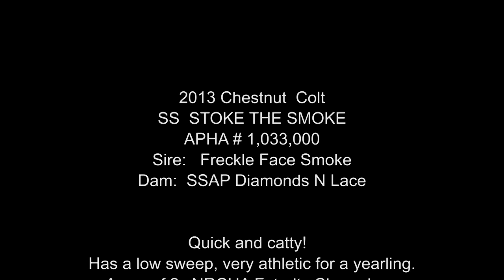2013 APHA Chestnut Colt for sale; son of 2x NRCHA Hackamore Champion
for this colt`s current information.

2013 Chestnut  Colt
SS  STOKE THE SMOKE
APHA # 1,033,000
Sire:   Freckle Face Smoke
Dam:  SSAP Diamonds N Lace

Quick and catty!
Has a low sweep, very athletic for a yearling.
A son of 2x NRCHA Futurity Champion.
Sire's Dam is a NRCHA Hall of Famer

for our current offering of prospects.